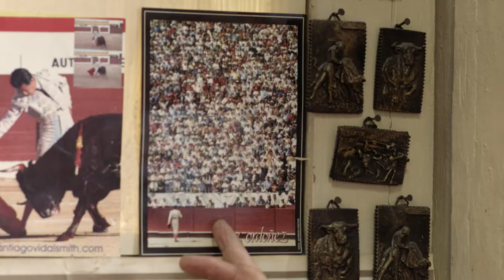Trailer Torero, Nora Salgado